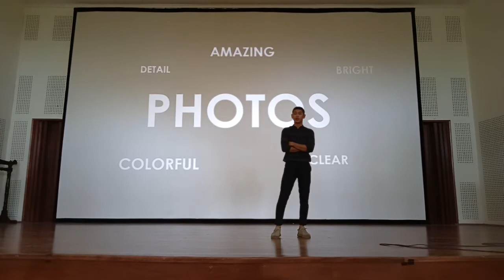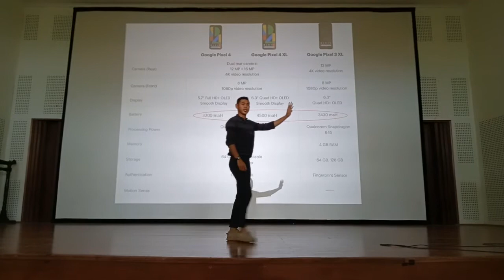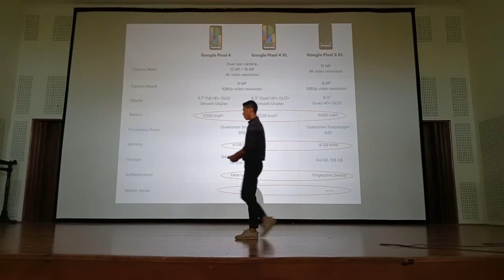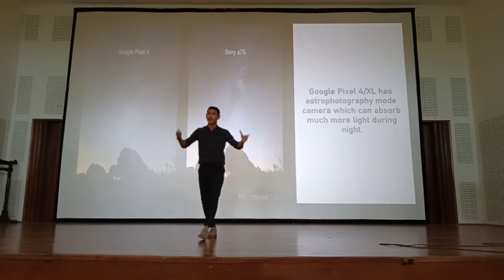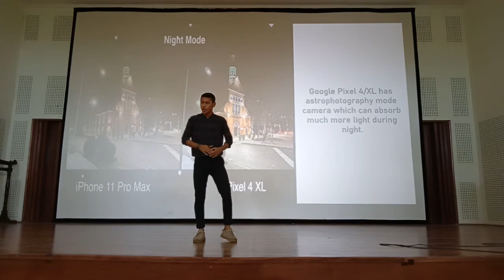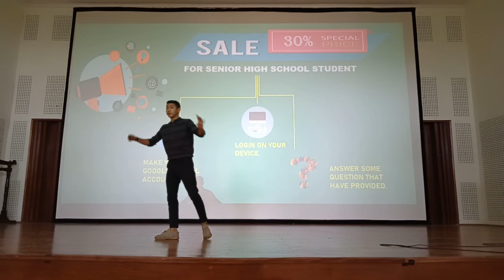Muhammad Iqbal Nur, English Practical Exam 2020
English Practical Exam at SMAN Banua Kalsel